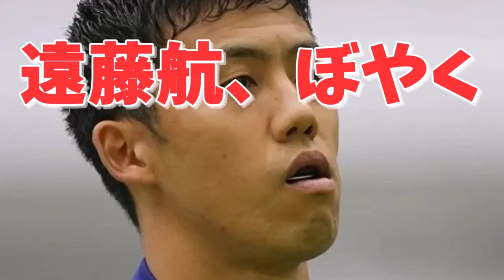遠藤航「改めて2次予選ってさ、いる？」